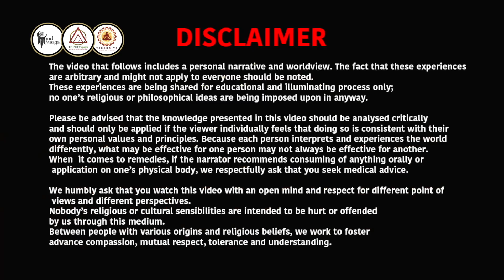क्या डिप्रेशन दे रहा है आपकी जिंदगी में दस्तक I DEPRESSION in Life.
Learn NUMEROLOGY, ASTROLOGY, VAASTU, HEALING Online
To Book Your Seat M 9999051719, 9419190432, 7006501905, 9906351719.